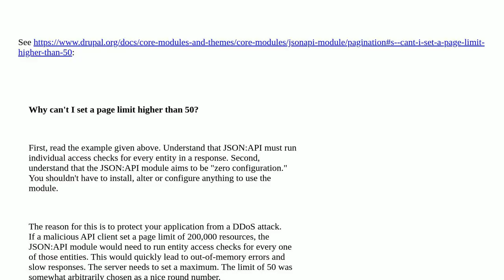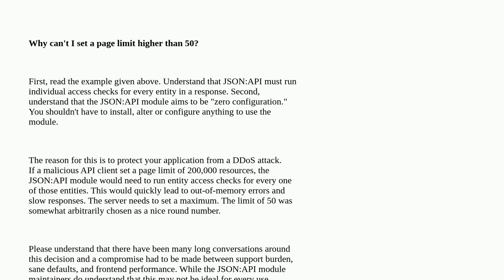How to retrieve all taxonomy term using json api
A special thanks goes out to the community

  taxonomy-terms